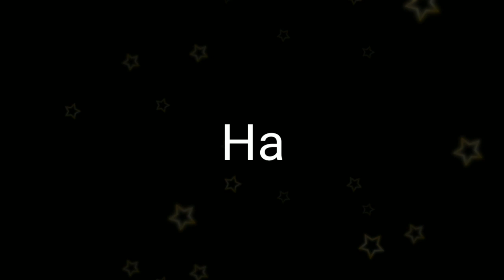Desintha Anggraini (040)